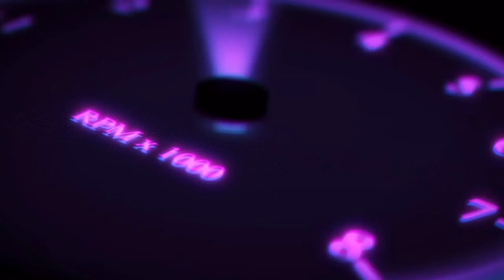Vlog Jrai - Nao Ma Kan - Món Ăn Hàng Ngày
Món ăn đặc sản hàng ngày
Món ăn người Tây Nguyên
Món ăn ngon mỗi ngày người jrai